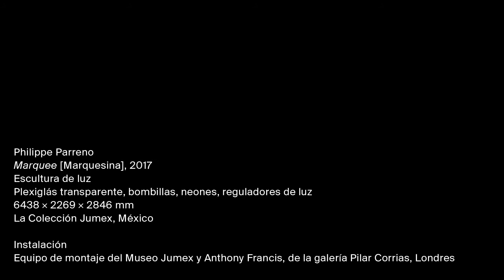Philippe Parreno: Montaje de 'Marquesina', 2017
Timelapse del proceso de montaje de 'Marquee' [Marquesina], 2017 de Philippe Parreno. Esta obra se incluye en la exposición 'Philippe Parreno: La levadura y el anfitrión' y forma parte de la Colección Jumex.